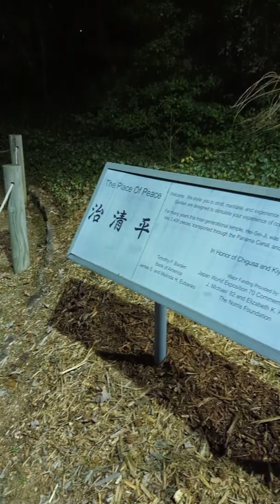A Day in the Life of a Furman Student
Hi everyone! Today, I wanted to share what a typical Monday looks like for me, a senior Asian Studies student at Furman University, Class of 2022! I'm excited to share my first video ever on YouTube, let me know what you think!

Do you also enjoy studying languages (especially Japanese, French, or Italian)?

Thank You | Gracias | ありがとう | Merci | Grazie

Oscar Guillén Arauz
オスカー・ギーエン